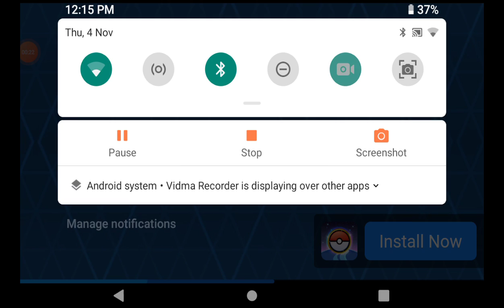Masti hi masti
bahut maza aya